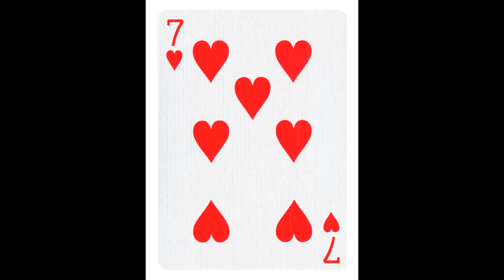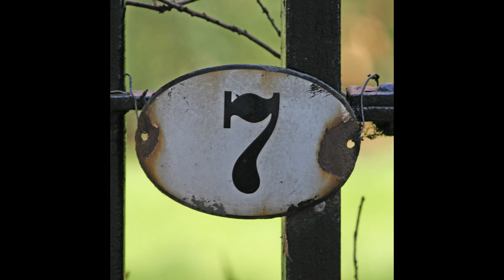Number 7 - Why Do I See Number 7 Seven - The Spiritual Meaning To 7 - Spiritual Guidance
BLESSED NUMBER 7!!! PAY ATTENTION TO IT! YOU ARE ON THE RIGHT PATH!

Kick Your Weekend Off With A Warm Wave Of Light Working Energy!

"Learn How To Master The Art Of Manifestation" - Live Your Dreams
Join our workshop of "The Secret Spiritual Code Of Life" And Manifest Your Dreams!

I Manifest My Dreams & So Can You!

Love You!!!

Dear Loves, Welcome to our Spiritual Guidance from Necole! I am Psychic and Spiritual Medium. I Channel Spiritual Guidance from The Angelic Realm. The Spirit Realm reaches out to me and I respond with our Spiritual Guidance, Private Readings, and Coaching Sessions as a Certified Spiritual Life Coach.

Enjoy your Spiritual Guidance and Always Remember that even in your lowest of moments, you are never truly alone.

Divine Source Is Always There and So Are Your Personally Appointed Spirit Guides.

Your Spirit Guides Are Your Angel's and So Have Been Watching Over You Since Birth. and Always Will.

Blessings in Abundance!! May you receive the victory in your heart and Soul! XO

We invite you to view your Sun, Moon, Rising/Ascendant, and Cusp Signs as Spiritual Guidance from Necole speaks to your Soul ~ and that is every part of the Beautiful You! XO

Love,

Your Private Spiritual Advisor Necole | Certified Coach | Generational Spirit Guide